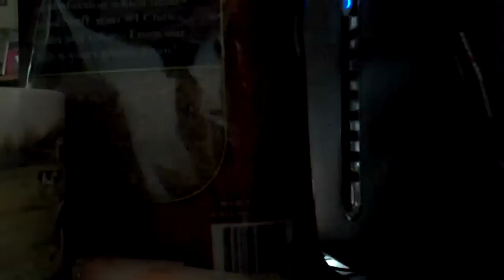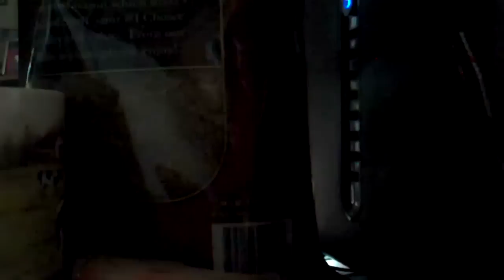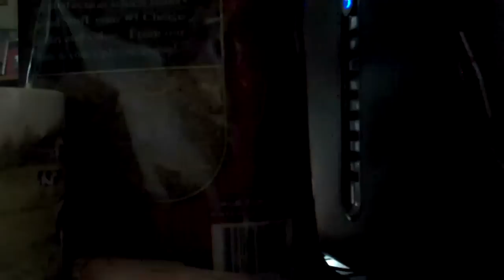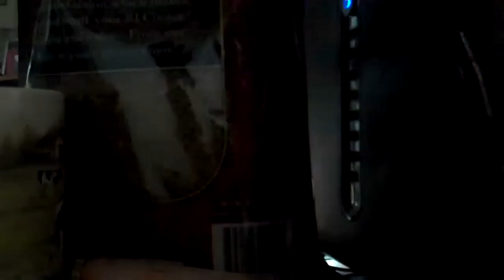John Besser Demands To See Chief Judge For 8th Judical District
On 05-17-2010 John Besser demands an appointment with Paul Nelson, the chief judge for the eighth  Judicial district. The Chippewa county court administration staff decides to run John through ridiculous hoops to shield the judge from answering questions about Nelson's involvement in a smear campaign against John Besser in order to distract the Swift county citizens from illegal activity in the Swift county court.

Minnesota General Rules of Practice for the District Courts
Includes amendments effective January 1, 2006
Provided by the Minnesota Supreme Court Commissioner's Office
TITLE I.  RULES APPLICABLE TO ALL COURT PROCEEDINGS
Rule 4.  Pictures and Voice Recordings
               No pictures or voice recordings, except the recording made as the official court record, shall be taken in any courtroom, area of a courthouse where courtrooms are located, or other area designated by order of the chief judge made available in the office of the court administrator in the county, DURING A TRIAL OR HEARING OF ANY CASE OR SPECIAL PROCEEDING INCIDENT TO A TRIAL OR HEARING, OR IN CONNECTION WITH ANY GRAND JURY PROCEEDINGS.  This rule shall be superseded by specific rules of the Minnesota Supreme Court relating to use of cameras in the courtroom or use of videotaped recording of proceedings to create the official recording of the case.
               (Amended effective January 1, 1994.)
Advisory Committee Comment--1994 Amendments

Minnesota Board of Peace Officer Standards & Training
1600 University Avenue, Suite 200

Do You Need To File a Complaint Against a Lawyer?
Lawyers Professional Responsibility Board
1500 Landmark Towers
345 St. Peter Street
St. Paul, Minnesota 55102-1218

Do You Need To File a Complaint Against a Judge?

Minnesota Board On Judicial Standards

Did You Need To Report A Corrupt Cop, Judge, County Attorney, County Commissioner, Etc To the Federal Government?
Byron Todd Jones, U.S. Attorney 600 U. S. Courthouse
300 South Fourth Street